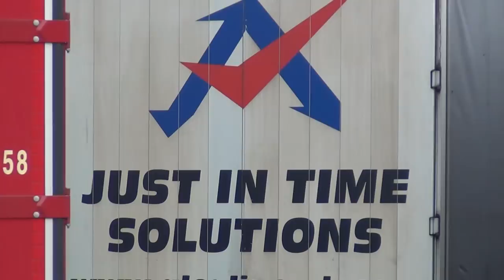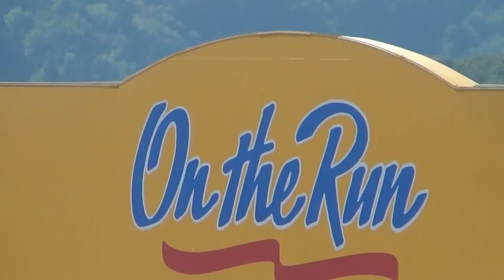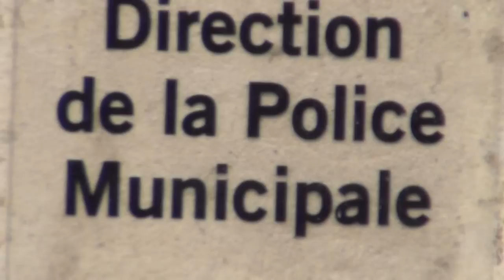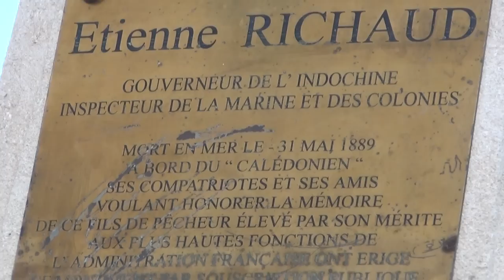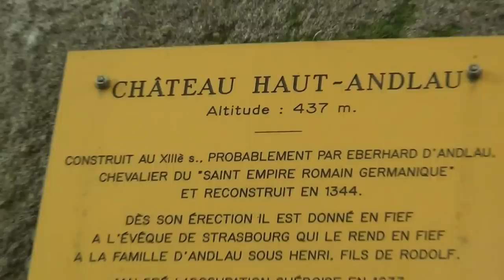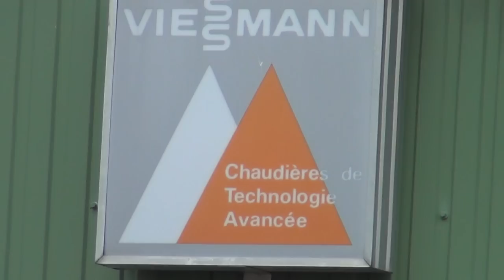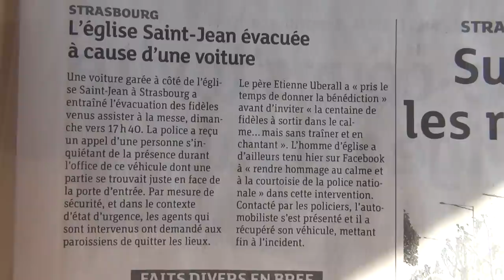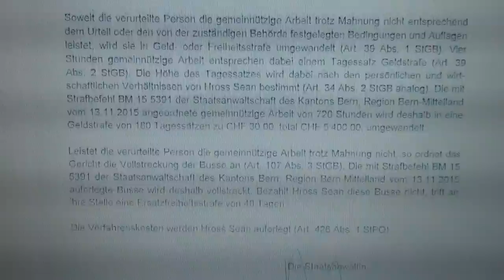The Enemy Within is very Real, and they operate from out of Switzerland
Travelling, meeting people, videotape, see castles and templar commanderies, collect evidence and pass on the info.